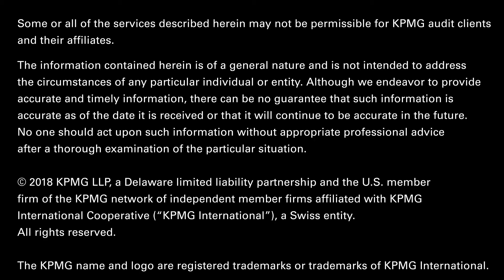KPMG and Google Enter an Alliance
KPMG’s Miriam Hernandez-Kakol explains how KPMG is creating industry solutions built on Google Cloud Platform to align with our global focus on digital customer service.